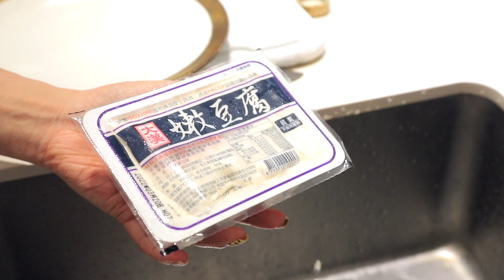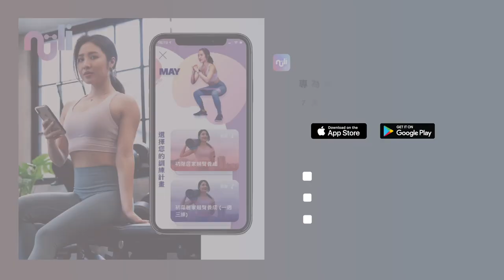驚人地美味😍四道簡易豆腐料理教學｜低成本、好上手 (蔬食無肉) 4 Easy & yummy Tofu recipes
0:00 Intro
四道精選簡單美味豆腐料理
Four Easy & yummy tofu recipes

1.雞蛋蔥燴豆腐 1:40
Soy-fry egg scrambles with scallions

食材：雞蛋2-3顆、豆腐一塊(板豆腐/家常豆腐) 、青蔥(2-3根)、蒜頭2-3顆、辣椒(可略) 調味料：醬油、少許米酒、一匙芝麻油

2.酪梨皮蛋蔥花豆腐 4:12
Avocado & century egg tofu

食材：嫩豆腐一盒、皮蛋一顆、酪梨半顆、蔥2-3根、薑一片、海苔香鬆。調味料：醬油、麻油、蠔油(可略)

3.秋葵味噌起司烤豆腐 7:34
Grilled miso cheesy tofu with okura

食材：板豆腐一塊、低脂起司一片、秋葵4-5條、鴻禧菇半包。調味料：味噌醬一匙、醬油一匙。

4.韓式泡菜煎板豆腐半熟蛋三明治 9:45
Kimchi grilled tofu with veggies sandwich

食材：板豆腐一塊、洋蔥1/4顆、玉米筍3-4根、香菇1-2個、番茄半顆、雞蛋2顆、泡菜、全麥土司一片&沙拉葉適量。調味料：醬油一匙、米酒少許。